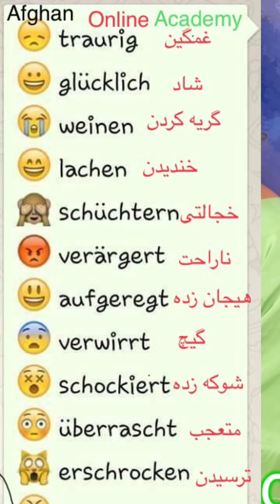آموزش لغت زبان آلمانی با ترجمه دری همرا با تصویر😄🙃🤭